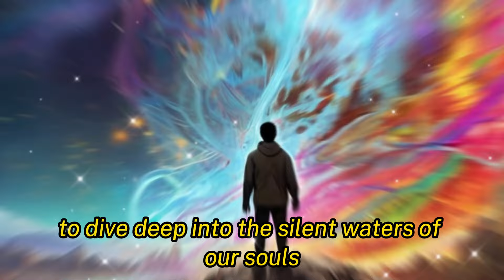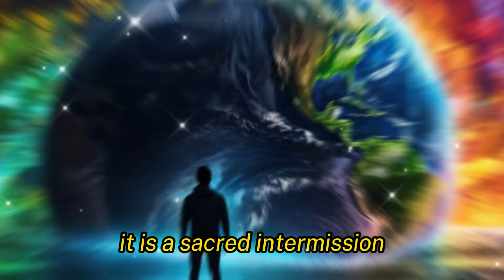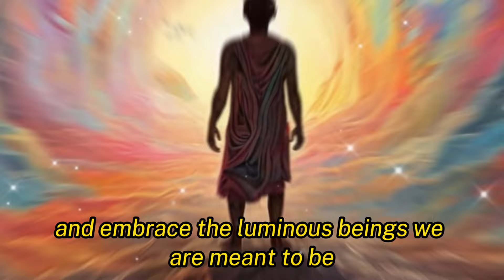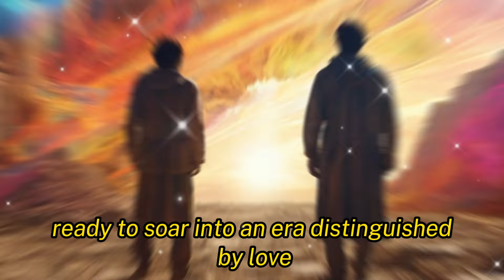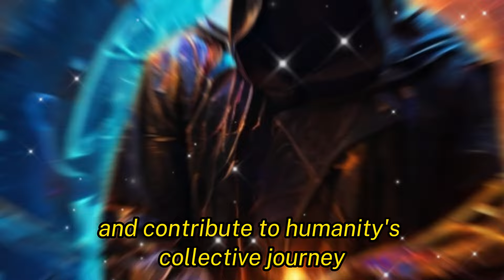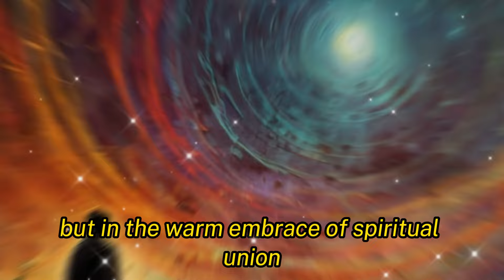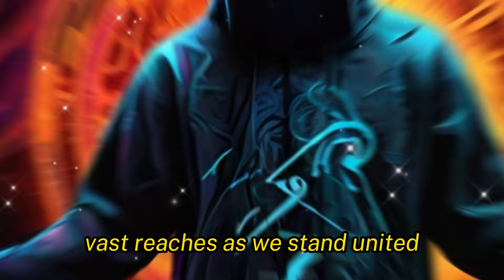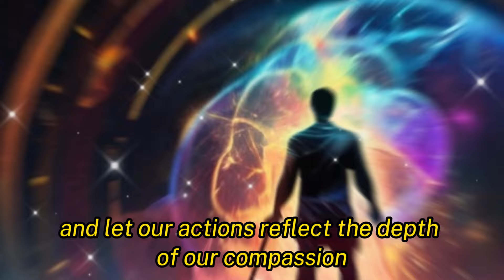Three Days of Darkness is Coming: Entering the Dawn of the Golden Age 🌟 | Must Watch!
Welcome to Psychonics, your guiding light in exploring the deep mysteries of our cosmos! 🌌✨ In this captivating video, we delve into the profound and transformative event that has been foretold by the ancients: the Three Days of Darkness and the Photon Belt. Join us as we navigate this cosmic journey, unlocking the secrets of the universe and our own spiritual potential.

🌀 What You'll Discover:

The Three Days of Darkness: A period of profound silence and introspection.
The Photon Belt: An ethereal swath of light and its impact on Earth.
The spiritual significance and potential for DNA activation and new powers.
Insights into the Galactic Federation and our connection to higher beings.
The dawn of a Golden Age: A time of harmony, sustainability, and enlightenment.
🌠 Key Topics:

Photon Belt and its cosmic influence.
The Three Days of Darkness: Myths, predictions, and spiritual meaning.
DNA activation: Unleashing new powers and higher consciousness.
The role of the Galactic Federation in guiding humanity.
Embracing the Golden Age: Spiritual and technological advancements.

Photon Belt
Three Days of Darkness
Spiritual Awakening
DNA Activation
Galactic Federation
Golden Age
Cosmic Transformation
Higher Consciousness
Mystical Phenomena
Spiritual Evolution
Share your thoughts and experiences in the comments below! 🌌✨

🕒 Time Stamps:
0:00 - Introduction to Psychonics and the Photon Belt
2:15 - What is the Photon Belt?
5:30 - The Three Days of Darkness Explained
10:45 - Spiritual Significance and DNA Activation
15:00 - The Role of the Galactic Federation
20:30 - Embracing the Golden Age: What's Next?